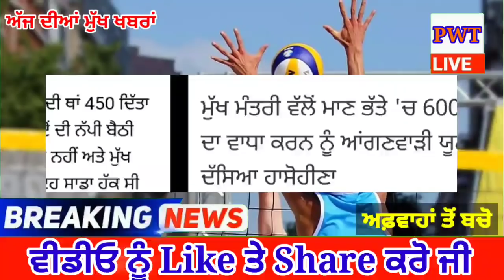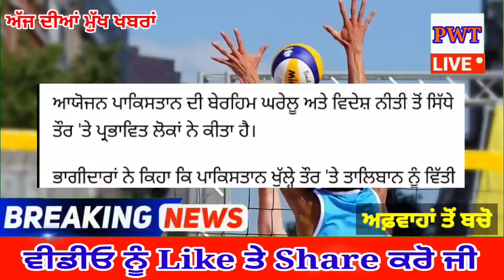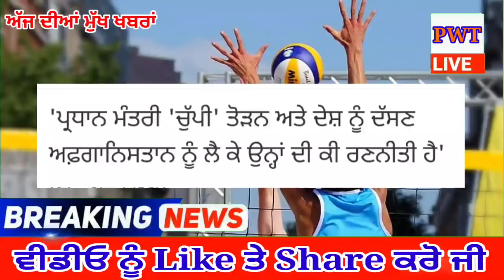punjabi news today live - Punjab Weather Today - Punjab News